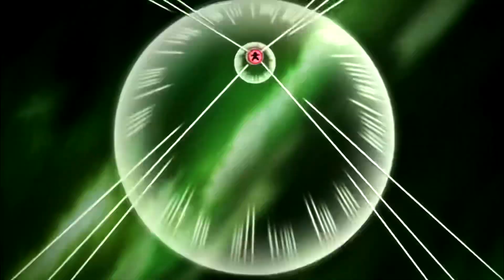DBZ/S $uicideBoy$ - Avalon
I don't earn money or something for this.